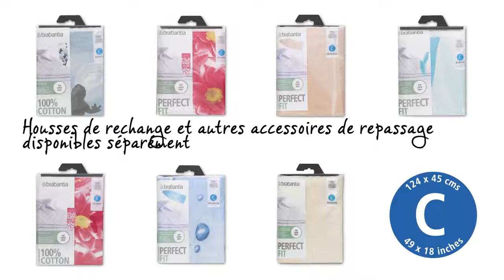BRABANTIA PINK SANTINI 101366 - Planche à repasser - Vidéo produit Vandenborre.be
"Vidéo produit BRABANTIA PINK SANTINI 101366 - Planche à repasser - disponible sur Vandenborre.be